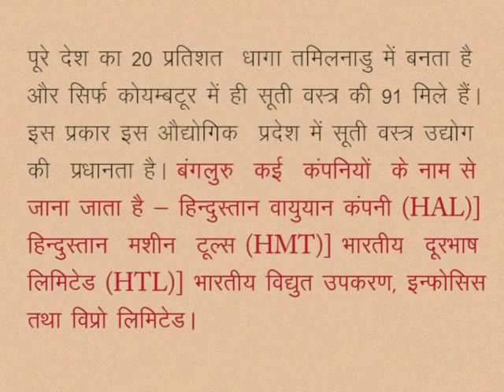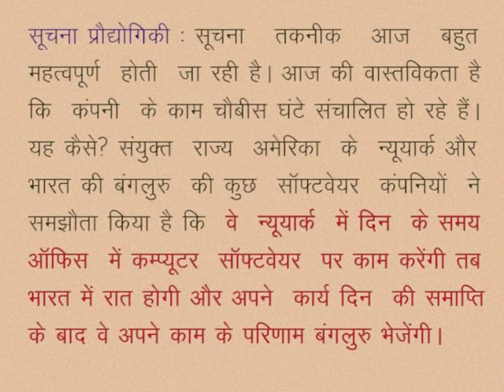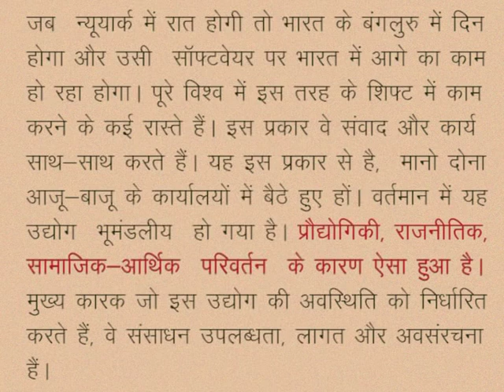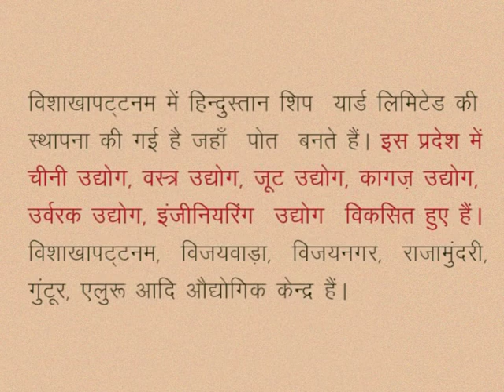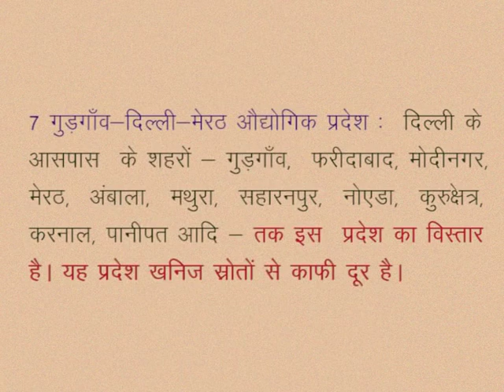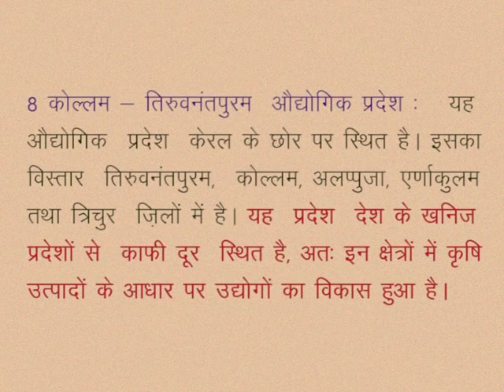CLASS 10th SOCIAL SCIENCE | CHAPTER 4 Mineral Resources and Industrialization